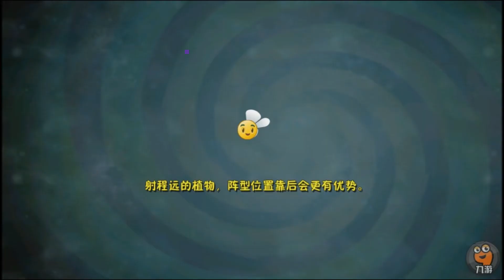[Android][Beta 2] PvZ: All Stars - Prehistoric Ages Day 5 BOSS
New games: new zombies, plants and worlds for free :)

New Amazing Videos:
Platforms: IOS, Android,
Publisher: EA - Electronic Arts
Developer: PopCap Games
Video creator: Me (Hawk)
Video concept: Me (Hawk)
Video editing: Me (Hawk)
Softwares: Bandicam, Sony Vegas Pro & Adobe.